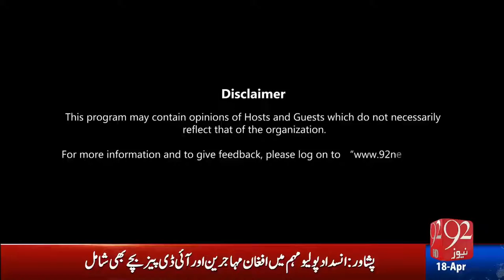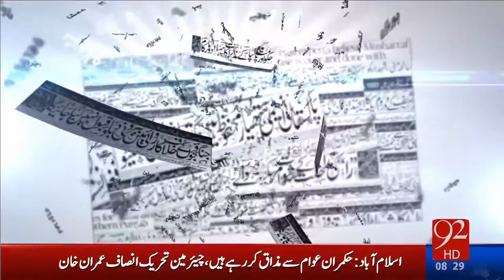Bakhabar Subh- 18-04-2016 - 92NewsHD